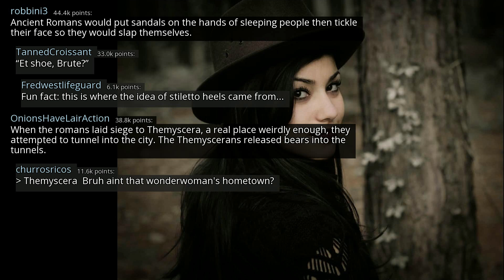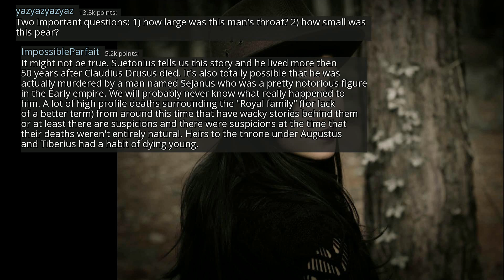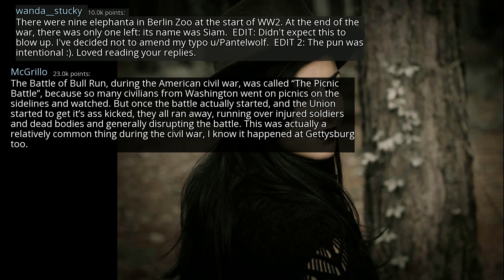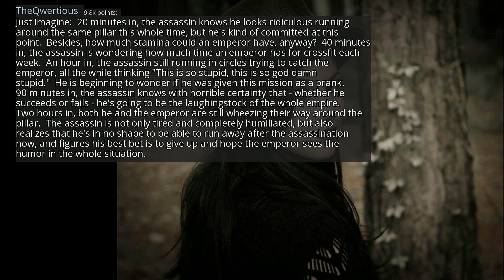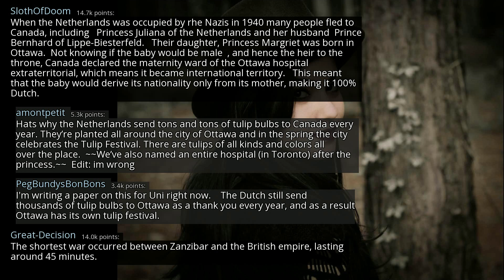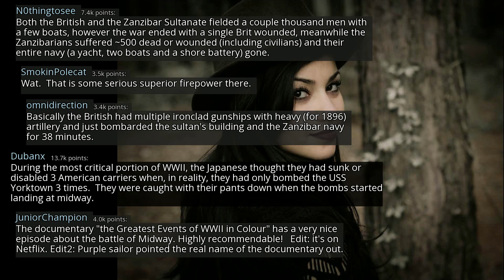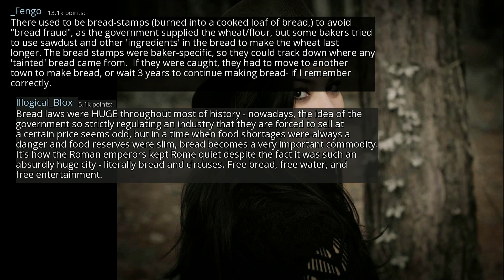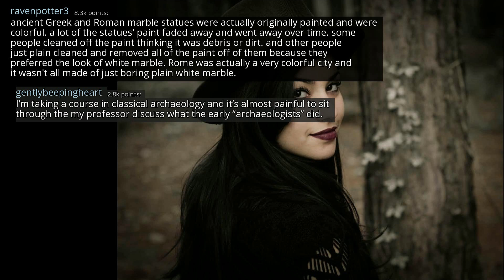What are some ridiculous history facts? - r/AskReddit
r/AskReddit
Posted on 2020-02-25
0:00-2:58 [No Copyright Music] FREE Hip-hop Instrumental Rap Beat (Copyright Free) Music By Yakuzee Beatz
2:58-6:19 [No Copyright Music] JazzHop - Chill Lofi Hip Hop Instrumental (Copyright Free) Chillhop Music
6:19-9:20 [No Copyright Music] Relaxed Lofi Hip-Hop Beat FREE (Copyright Free) Chill Jazz Hop Study Music
9:20-12:40 [No Copyright Music] Chill LoFi Hip Hop Beat FREE (Copyright Free) Instrumental Music Lo-Fi Hip-Hop
12:40- [No Copyright Music] Chill LoFi Hip-Hop Beat FREE (Copyright Free) Music By Who I Want To Be